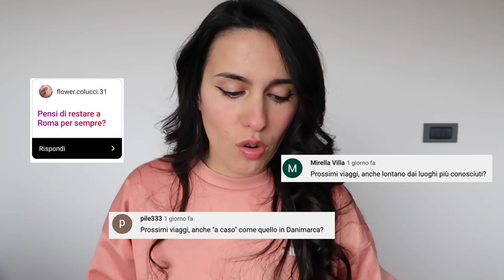Q&A - Come passo le giornate ora? Quanto sono alta?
00:00 Intro
00:35 Come stai?
02:24 Quanti anni hai?
02:43 Quanto sei alta?
02:59 Viaggi futuri?
05:36 Hai mai pensato di scrivere un libro?
06:11 Ti senti pronta per un'altra relazione?
07:50 Una lingua che vorresti imparare?
10:51 La tua giornata ideale?
13:17 Cosa pensi dei tuoi follower?
15:02 Quanto, quando e come hai vissuto all'estero?
16:00 Da cosa nasce la tua passione per l'inglese?
16:39 Che origini hai?
17:20 A parte IG e YT, che lavoro fai?
18:04 Com'è la tua giornata tipo ora?
20:00 Suoni qualche strumento?
21:00 Passioni preferite?